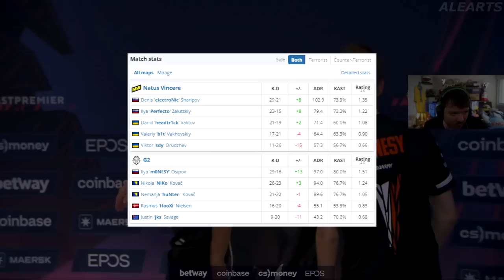G2 vs NaVi - BLAST Premier | CSGO Melhores Momentos